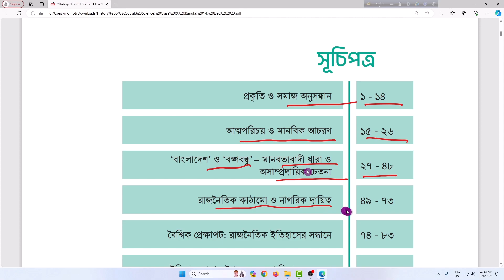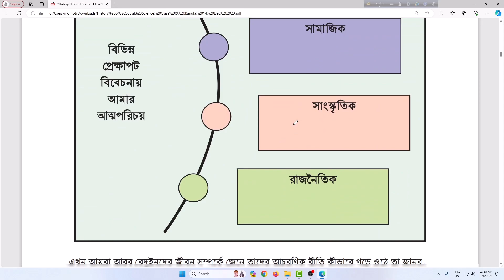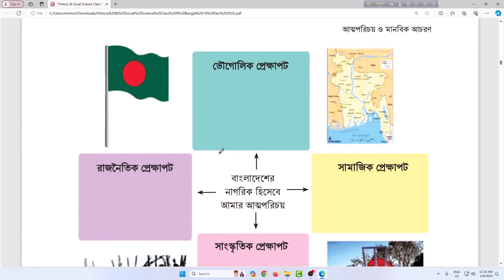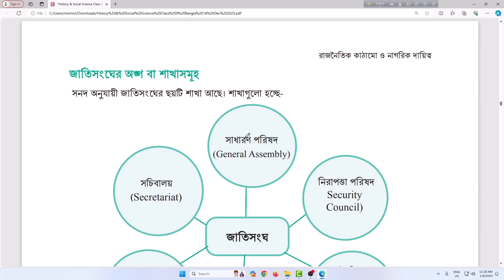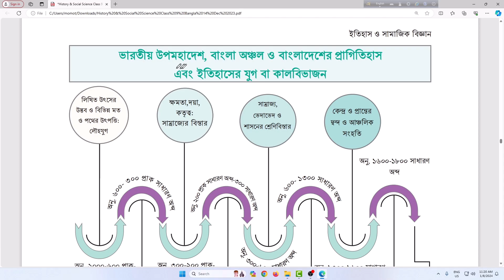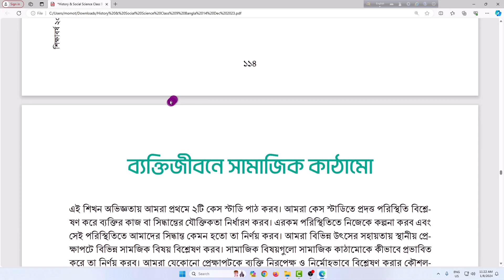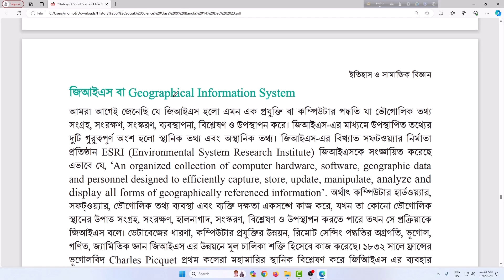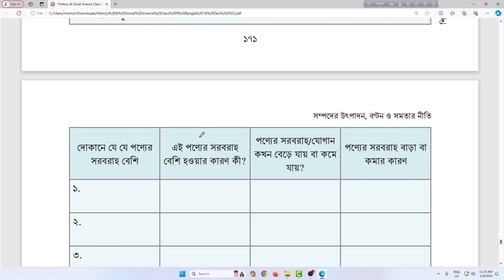নতুন বই ২০২৪ | ৯ম শ্রেণি ইতিহাস ও সামাজিক বিজ্ঞান বই পরিচিতি ২০২৪ । Class 9 new book 2024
নতুন বই ২০২৪ | ৯ম শ্রেণি ইতিহাস ও সামাজিক বিজ্ঞান বই পরিচিতি ২০২৪ । নতুন বই ২০২৪ | ৯ম শ্রেণি ইতিহাস ও সামাজিক বিজ্ঞান বই পরিচিতি ২০২৪ । Class 9 new book 2024

৮ম শ্রেণি
৯ম শ্রেণি
গণিত
বই পরিচিতি ২০২৪
নতুন বই ২০২৪
শিক্ষাবর্ষ ২০২৪
শিক্ষাক্রম ২০২২